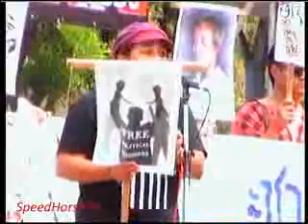สุรีกี้-อ้น หมื่นปลดปล่อย 29 1 2013.nsv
29 มกราหมื่นปลดปล่อย เวทีลานพระรูป